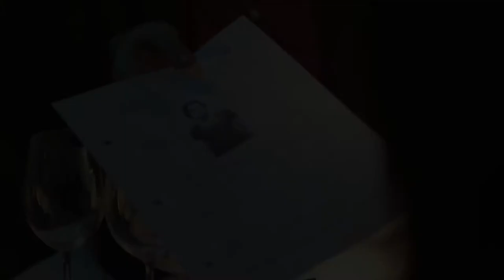Aos Nossos Filhos (2019) - Maria de Medeiros (Trailer)